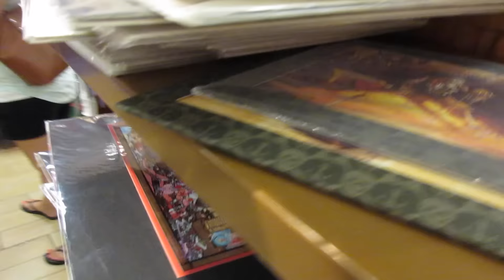BABY SHOPPING!!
I can just feel it, for some reason I just feel like our time is coming rather quickly. I've been praying for peace and guidance and I feel like we are on the right track right now. Anyways we had fun showing off a small portion of our baby Hyatt collection :)

Check us out on Instagram and Twitter: DerekandLiza